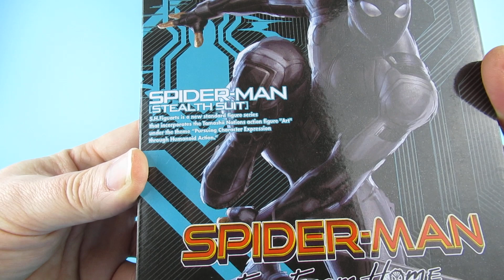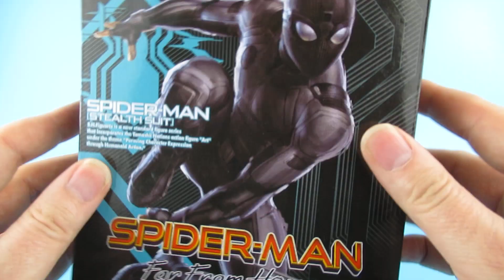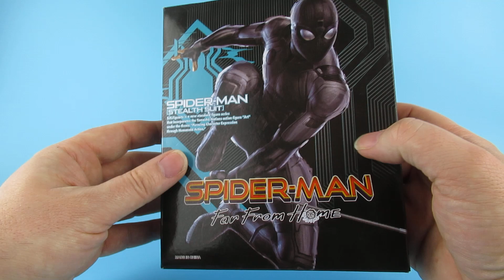knockoff s.h figuarts Spiderman (stealth suit) action figure spider-man far from home review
this is a knockoff/bootleg of the s.h figuarts spider-man (stealth suit) action figure fromthe marvel movie spider-man far from home.

this has taken quite a long time to get here and I had kind of given up on it arriving but he is finally here and I am shocked. just how good he is !! the paint apps are great the articulation is good and the size of the figure feels right !! some of the figuarts KOs can be a bit small but this is a good size but a bit bigger than the previous KO spider-man figures !!!